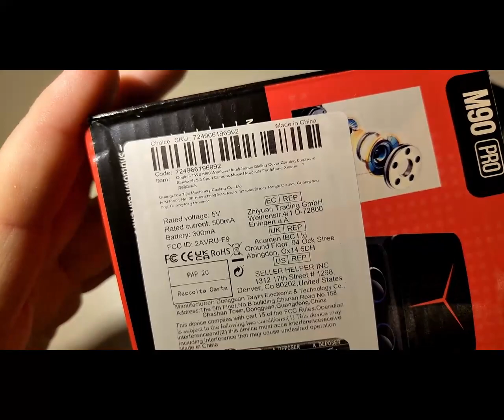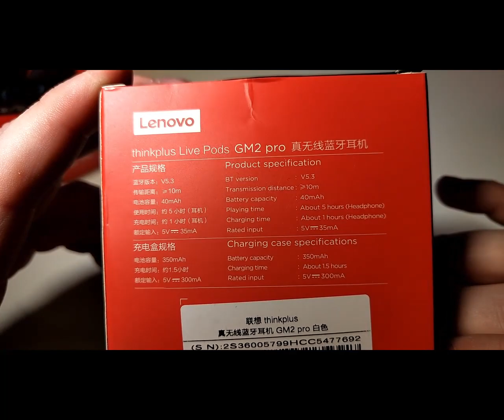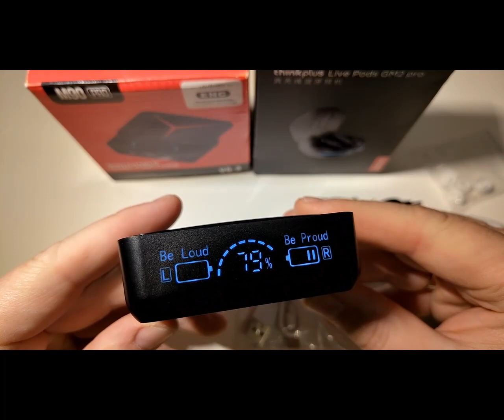Tanie słuchawki z aliexpress Lenovo GM2Pro vs M90Pro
Tanie słuchawki dla każdego.
Lenovo 38,08zł
M90 25,76zł